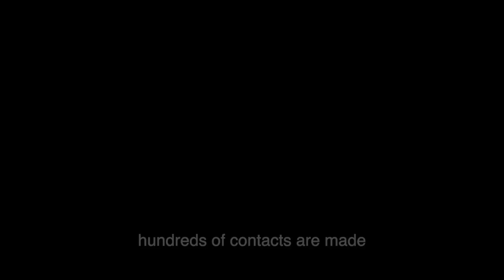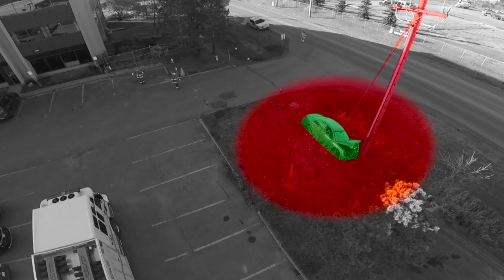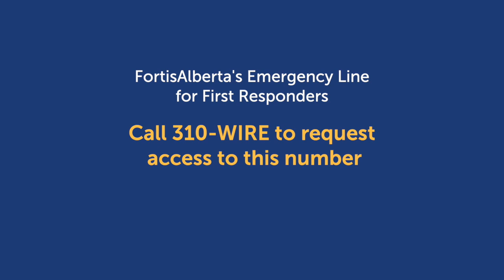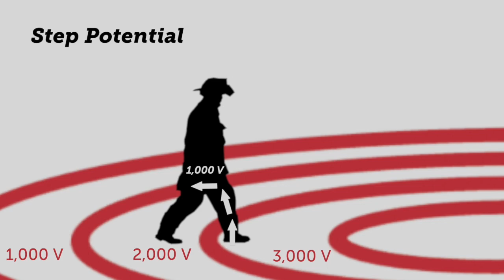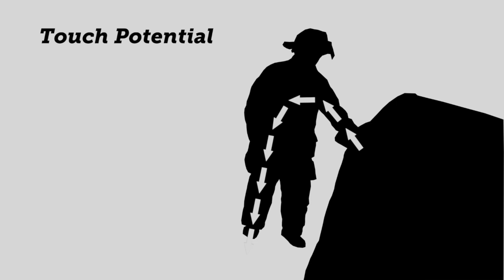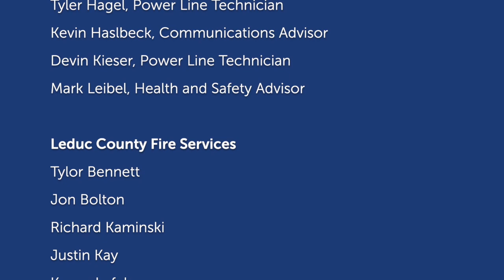Power Line Safety for Firefighters YouTube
This video was created for Alberta Firefighters to enhance awareness and safety when responding to emergency scenes involving power lines and other electrical equipment.